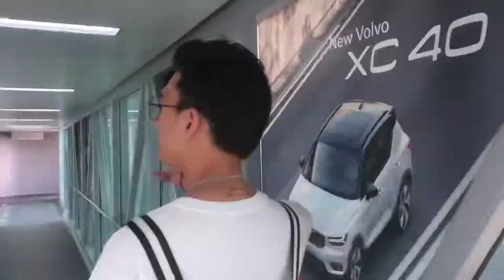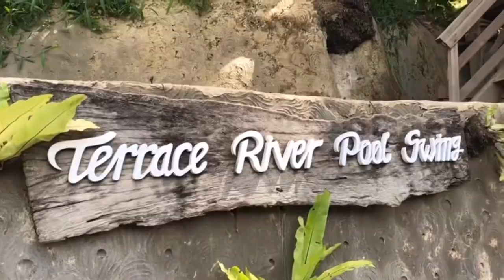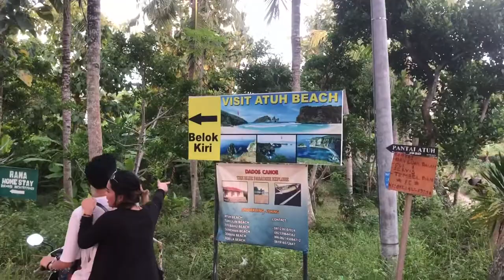Bali, Indonesia 🇮🇩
5 day in Bali
What’s up bali
Trip to Bali, Indonesia 🇮🇩 my first vlog  😆😆😆
Dak HD tov laor Mel 🙏🏻😂
Song : let me love you ( CL Ft Justin Bieber )